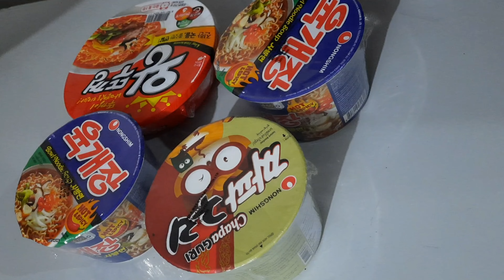Mukbang mizo.. KOREAN CUP NOODLES ei ang aw..atui taktak nge tak2 lo.. 😊😋😋😋😋